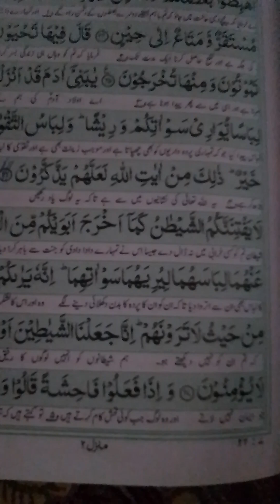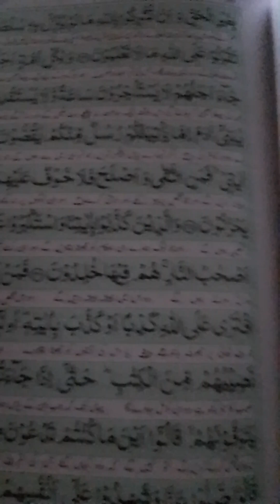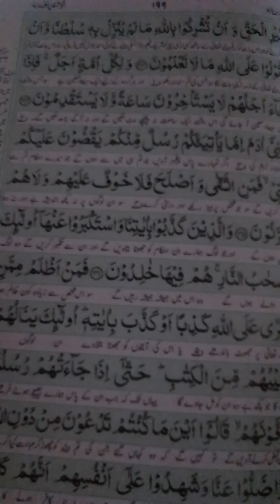Tilawat E Kalaam Pak 8th Para: